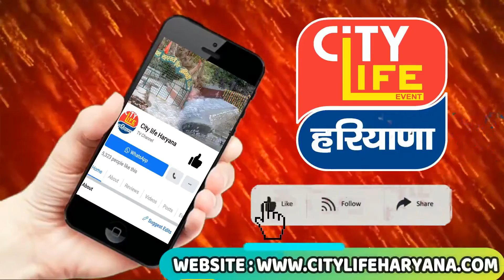ऐलनाबाद उपचुनाव लड़ेगी कांग्रेस, जल्द होगा प्रत्याशी का ऐलान , महिला महापंचायत में पहुंची थी शैलजा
ऐलनाबाद उपचुनाव 30 अक्टूबर को होने जा रहा है।कांग्रेस की भूमिका को लेकर कुमारी सैलजा ने कहा कि कांग्रेस चुनाव लड़ेगी पूरे जोर से लड़ेगी और कांग्रेस ही चुनाव जीतेगी।जल्द ही हम अपने प्रत्याशी का फैंसला करेंगे।वही पंजाब में हुए फेर बदल पर सैलजा ने कहा कि
कांग्रेस 36 बिरादरी के साथ है। कांग्रेस पंजाब में फिर से सरकार बनाएगी।बीजेपी किसानों में केवल नफरत फैलाती है।भाईचारे को तोड़ने की राजनीति करती ।समुदायों को लड़वाती है यूपी में भी बीजेपी जाएगी और कांग्रेस का प्रदर्शन और बेहतर होगा ।